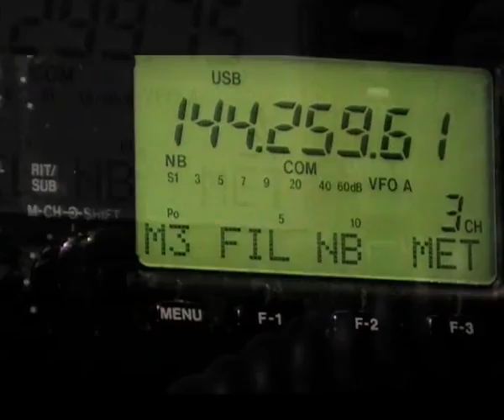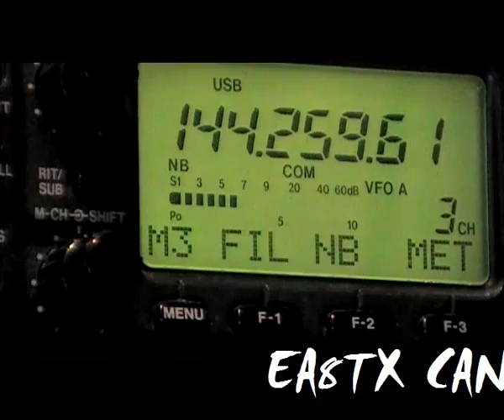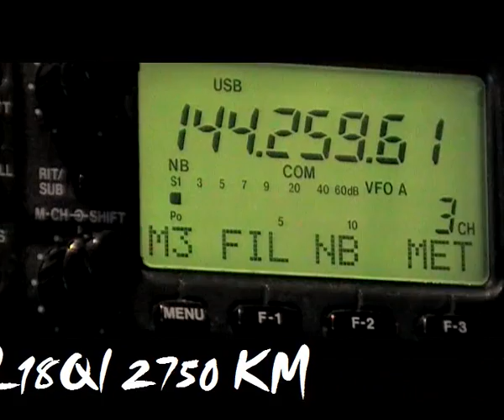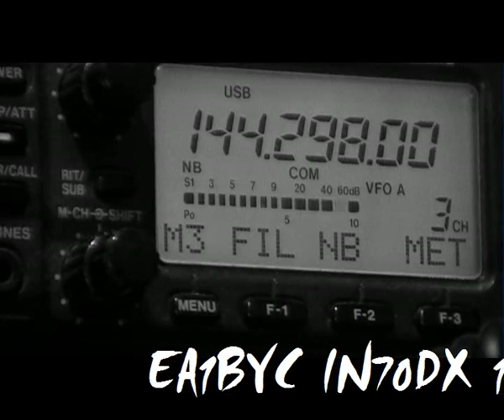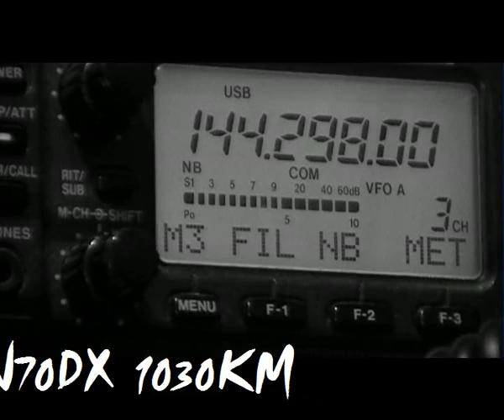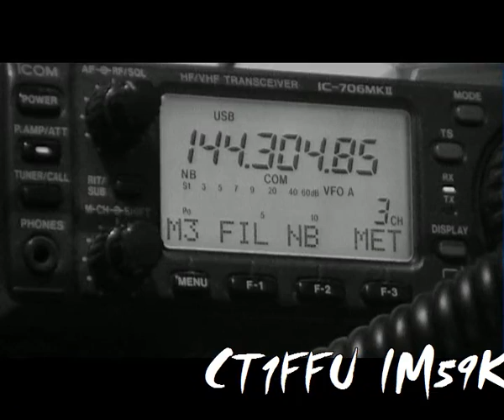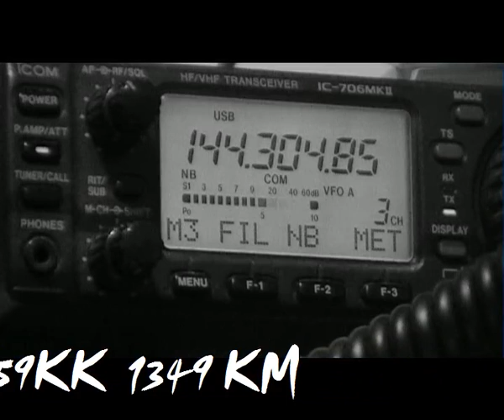F0FVK / SPORADIQUE 13/08/2013 EA8 EA CT ....